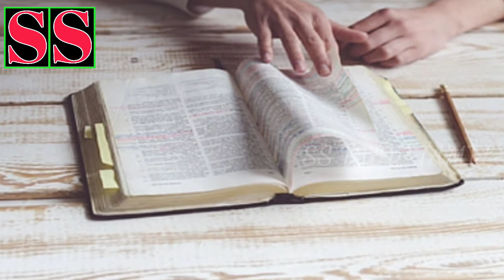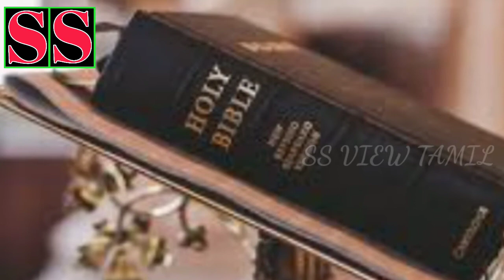கோபத்தை கட்டுப்படுத்துவது எப்படி? | How to Control Anger In Tamil | SS View Tamil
வணக்கம்  Viewers
இந்த வீடியோவில் கோபத்தை கட்டுப்படுத்துவது எப்படி ? எவ்வெவ் வழிகளில் எல்லாம் கோபத்தை குறைத்துக்கொள்ளலாம். கோபத்தால் ஏற்படும் பாதிப்புக்களை எல்லாம் தவிர்த்துக்கொள்ளுவது எப்படி ? என்பன பற்றிய விடயங்ககளை பார்க்க போகின்றோம்.

Thanks
SS View Tamil